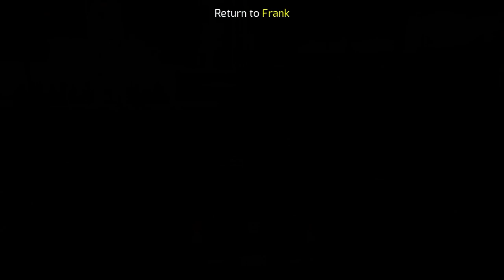Gangster Vegas - Kidnapping The Huevos Gang Leader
Kidnapping The Huevos Gang Leader

Download Link for Gangster Vegas